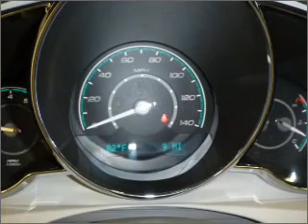2012 Chevrolet Malibu in Daphne, AL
1402 US Hwy 98
Daphne, AL 36526
2012 Chevrolet Malibu

Mileage:0